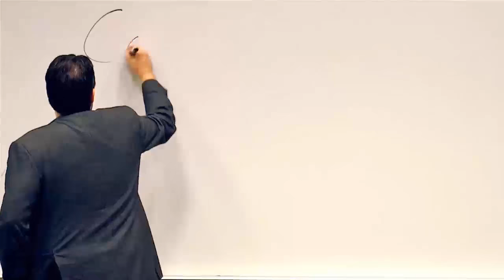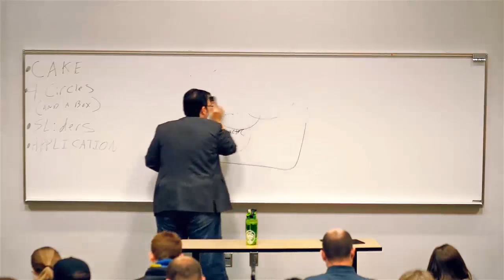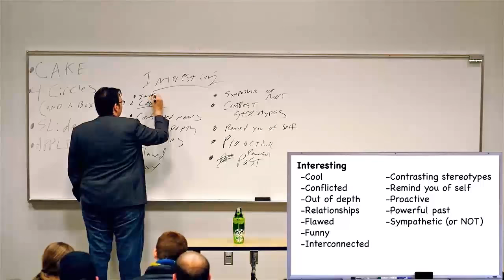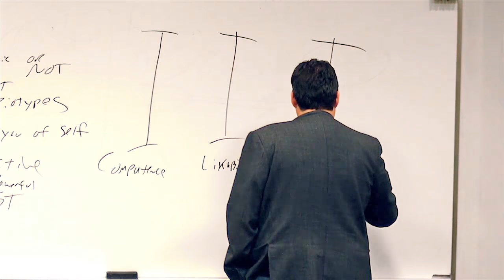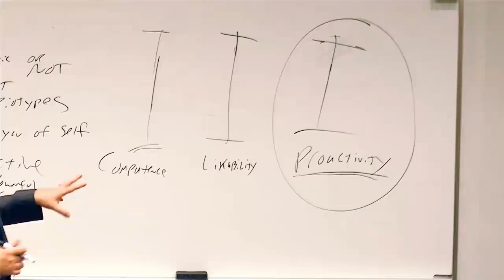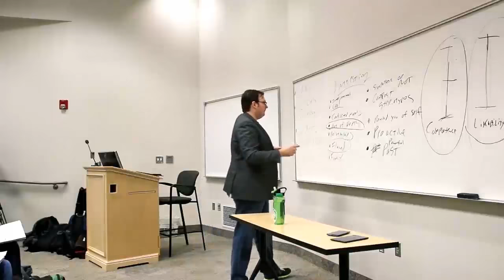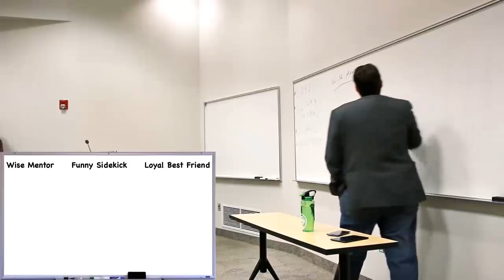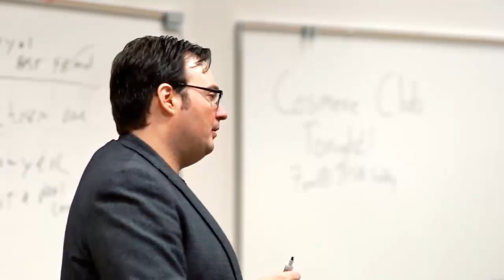Sanderson 2016.2 - Characters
Brandon Sanderson’s 2016 Semester at BYU: Creative Writing, Lecture 2: Characters

This video is a mirror of the materials posted by user camerapanda. The authorized filming is thanks to Brandon's friend Earl Cahill and his assistants from CameraPanda.com (go support them). The lecture was filmed at Brigham Young University.

I've color corrected the original shots, transcribed the whiteboard, and taken some notes w/ timestamps to help you follow along.

** LECTURE NOTES **

0:12 / Cook vs chef
 - Chef comes up with something new and has formal training; the cook just follows instructions
 - - As writers, you want to use writing tools as a chef
 - When Brandon discusses concepts and lists that work, as yourself why, don’t view them as a checklist

6:00 / What makes a story?
 - Three main parts: Plot, Setting, Character
 - All three are tied together by conflicts
 - Your prose structure (viewpoint, tense, tone, paragraphing) create the window through which you view these story parts

9:48 / Characters
 - In Sci-fi / fantasy people might assume setting is most important, but it is not
 - Don’t worry about starting with a bang, thing about starting with a strong ‘why’
 - What makes a character interesting?
 - - Proactive, flawed, sympathetic, has a past

18:38 / Everyman vs superman slider
 - The everyman reminds us of ourself, which increases sympathy
 - The superman (hyper-competent) is who we want to be, but often less sympathetic
 - A lot of stories are about moving along the slider from everyman to superman
 - - Less common these days for stories where the MC begins as a superman

26:18 / Brandon looks at characters as a group of sliding scales
 - Competence, Likability, and Proactivity
 - Easy way to make someone likable is to have another character say why they like them
 - The villain problem is when the villains are the main source of proactivity: this inadvertently causes the reader to sympathize with the bad guy
 - Very important to make your main character proactive
 - - Even if they are just after something secondary or non-essential, just to show their drive
 - You can give people competence in one area but not another to let them still struggle

45:22 / Flaws and handicaps
 - Flaw: something the character can (and maybe should) overcome about themselves or their situation, and they struggle with it
 - Handicap: something the character must live with and surmount, but the story is not (necessarily) about getting rid of them
 - - An example is spiderman’s aunt, or a code of ethics for superman/batman

51:00 / Dossier method
 - Look for questions that provoke a deep understanding of your character for the story you have in mind
 - You can also have the character respond to the questions in voice in a monologue

54:45 / Who doesn’t belong
 - Think of a reason why your character doesn’t fit the role they need to play; creates immediate conflict
 - Class exercise
 - - Pick a common trope/role
 - - Pick an unusual profession given their role
 - - Pick a deep dark secret they don’t want anyone to find out
 - Now use these things to undermine the trope and build a backstory

** CAMERAPANDA NOTES **

Authors Mentioned:
Brandon Sanderson
Arthur Conan Doyle
Joseph Campbell
J. R. R. Tolkien
Dan Wells
Dave Wolverton
Agatha Christie

Works Mentioned:
The Hero with a Thousand Faces
Star Wars
The Hobbit, Lord of the Rings
The Expanse: Leviathan Wakes